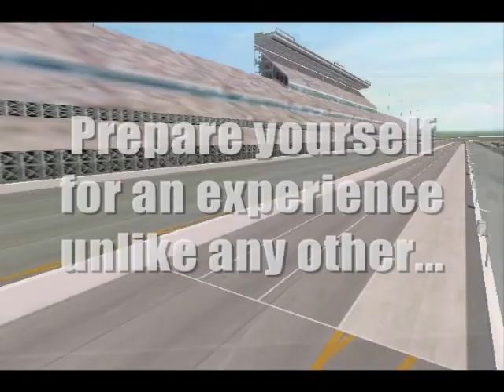//NNSCRA// S7 Oreo Truck Series- Race 23 (Homestead-Miami)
After a rather disappointing Watkin's Glen weekend we head south to Homestead-Miami Speedway. But wait, this isn't the season finale. What treachery is this!
Ford 200 @ Homestead-Miami Speedway
Thank you all for the support you have given me. Hope you enjoy today's race.